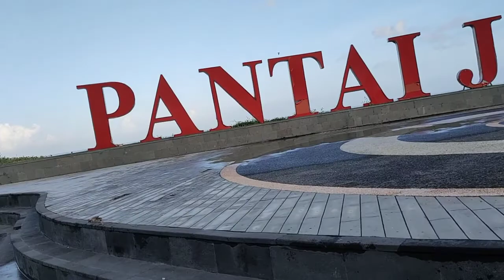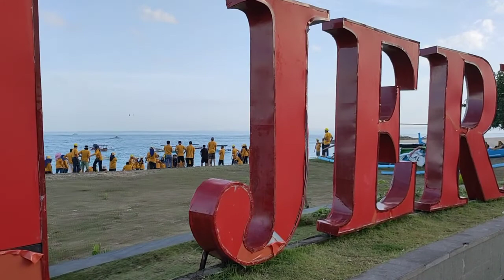Coba lihat apa di balik Pantai Jerman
Semangat SMANSA